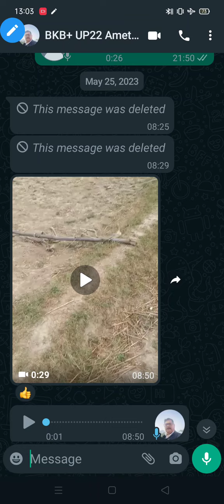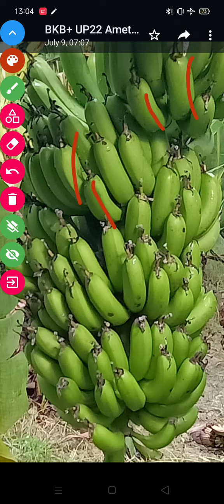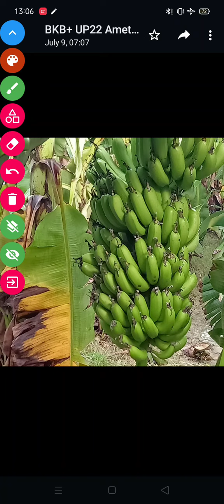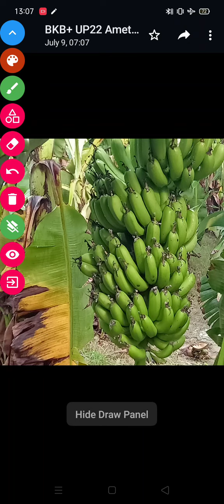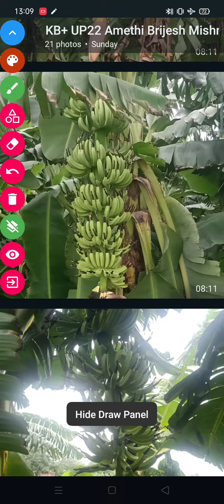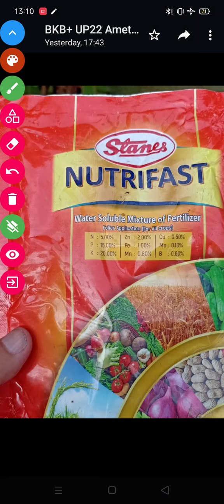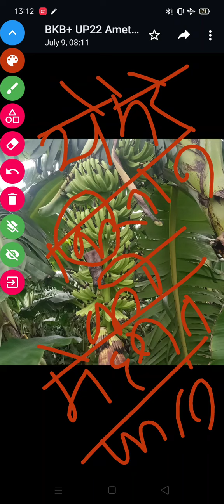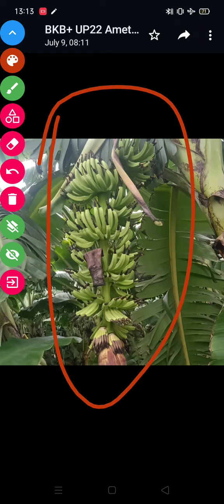149 - Kisan karyashala : UP केला किसान खेती में बंच मैनेजमेंट कैसे करे, Ganesh kisan ke saath.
Bunch management in banana, farming and hight productivity.

अस्वीकरण: ये वीडियो समुदाय के लोगों के प्रयोग, अनुभव और प्रतिक्रिया पर आधारित हैं। कृपया अपने पौधों पर स्व-उपचार करने से पहले, हमारे प्रतिनिधियों के साथ टेलीफोन पर बातचीत करना सुनिश्चित करें। हम 7 दिनों के भीतर वीडियो अपलोड/प्रकाशित करने की पूरी कोशिश करते हैं, हालांकि अलग-अलग भौगोलिक परिस्थितियों के कारण सुझाव भिन्न हो सकते हैं, यहां तक ​​कि साल के एक ही समय में एक ही फसल के लिए भी सुझाव भिन्न हो सकते हैं। वर्तमान में हम परामर्श/टेलीफोनिक परामर्श के लिए कोई पैसा नहीं लेते हैं, इसलिए धोखेबाजों से सावधान रहें। हमारा विवरण कई भाषाओं में पाठ प्राप्त करने के लिए ऑनलाइन Google अनुवादक का उपयोग करता है, किसी भी गलत अनुवाद के लिए हम क्षमा चाहते हैं।

Other Related terms :
,pmkisanyojanageram,pradhanmantri kisan yojana,pmkissansamannidhi,pm kisan scheme